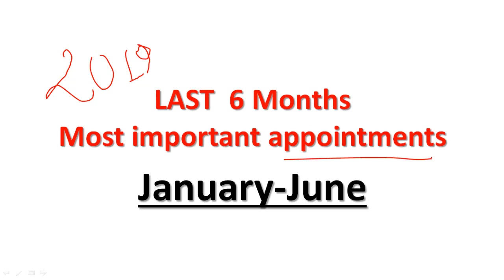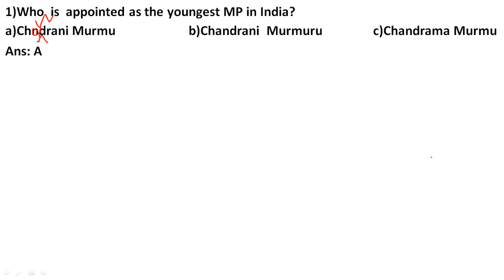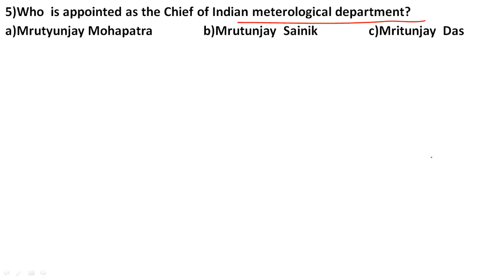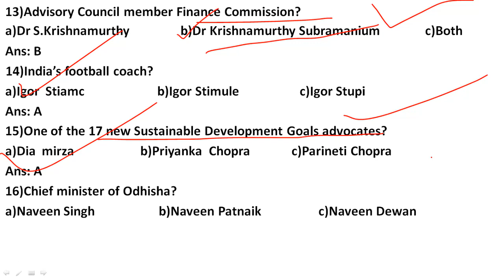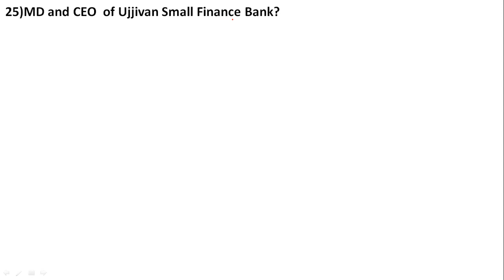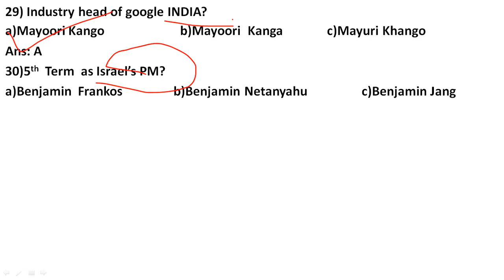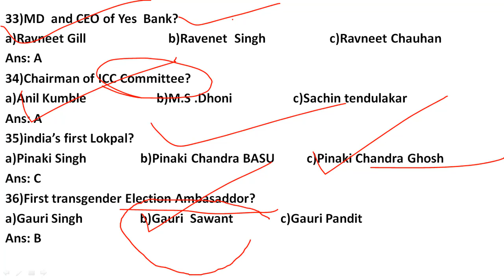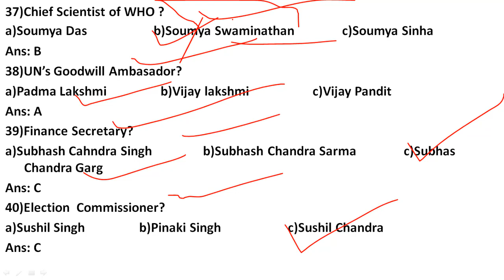Last 6 Months most important appointments/January to June 2019/Top 40 MCQ's /Bank/SSC/Railway/Apsc